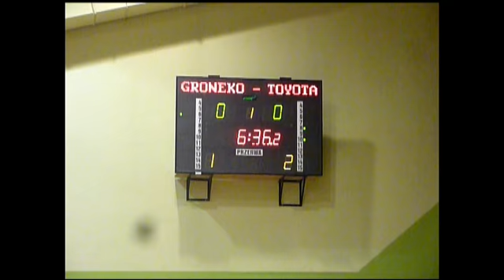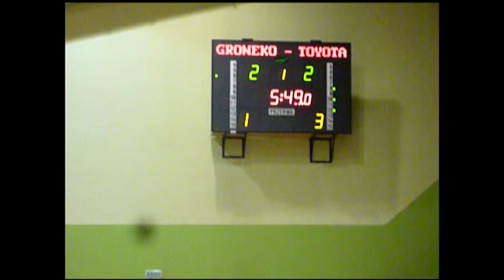WLKA. Groneko - Toyota 69:63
Fragmenty meczu 2ligi WLKA. Groneko - Toyota 69:63.,